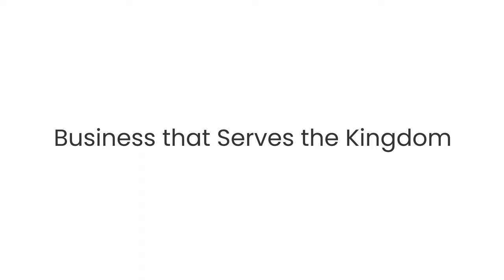Business That Serves the Kingdom — Kevin Brechbill — Ep. 148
Kevin Brechbill urges business owners to pay employees well think carefully about where to give money, and to build accountability and transparency around their role as business owners.

Recommended Resources:
Money, Possessions, Eternity by Randy Alcorn